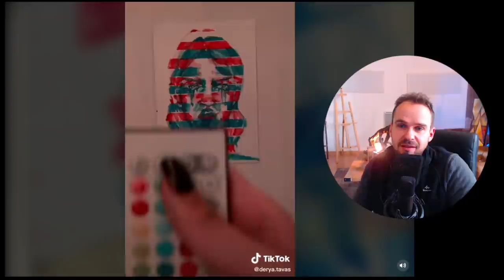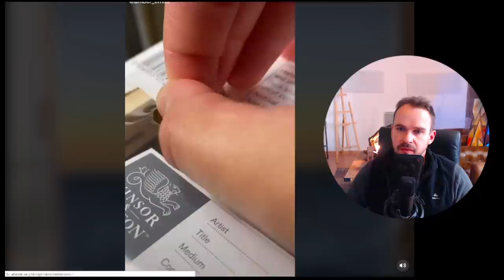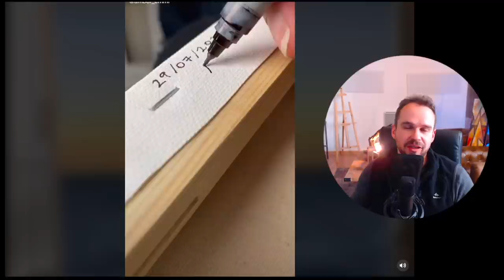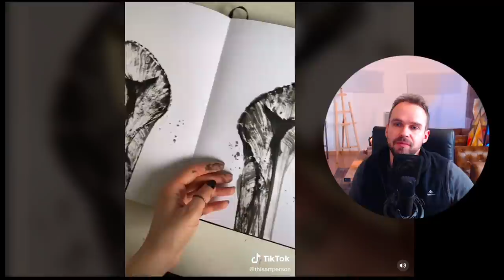TikTok / Peinture, techniques, art... #2